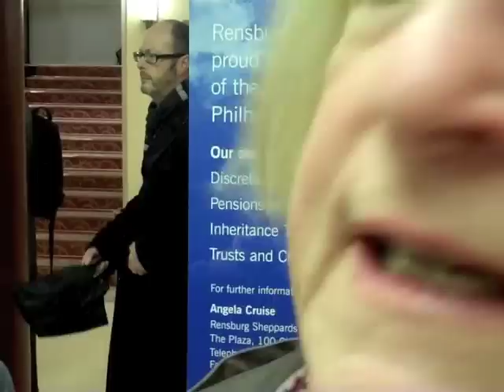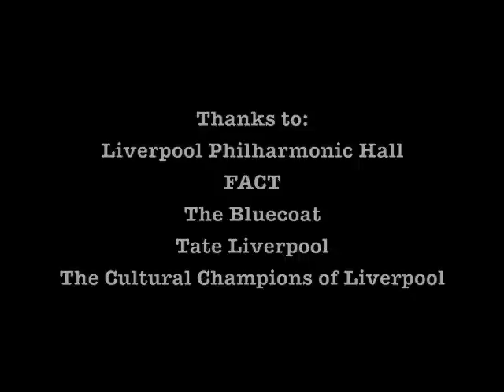a.P.A.t.T. - Vox Pops for recent event 'Sound Relay'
a.P.A.t.T. Vox Pop for recent event  'Sound Relay'

Filmed on Flips and phone cameras 'n things, so please excuse the squares.